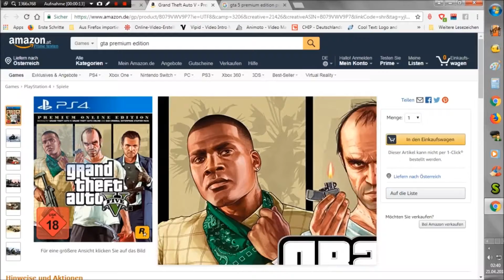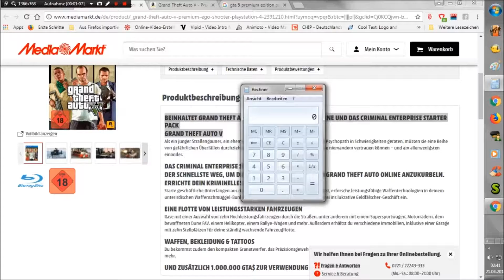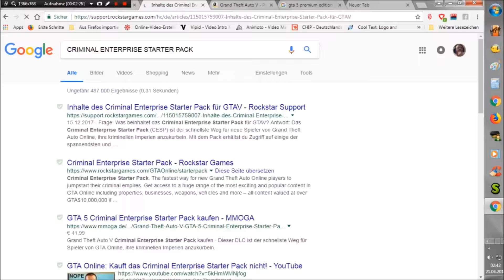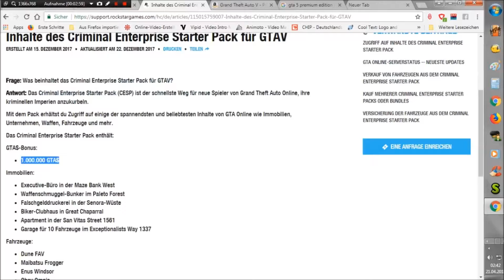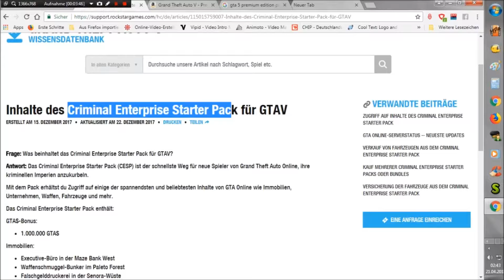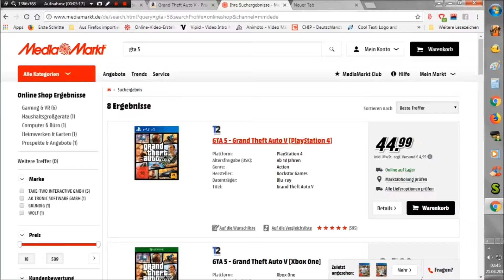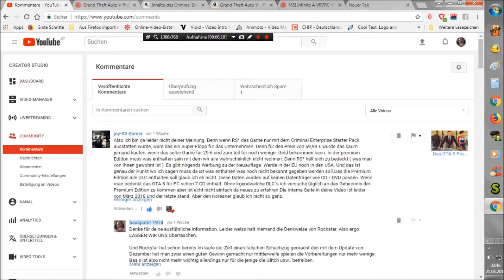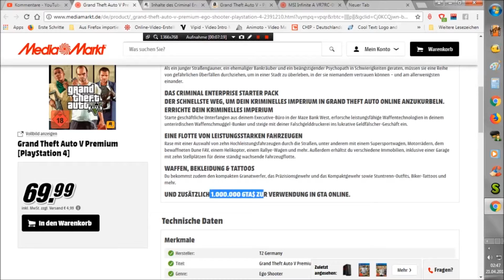Gta 5 Premium ist da erhältlich bei Media und Amazon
Heute wurde es bestätigt das GTA 5 Premium Paket ist da!!

Doch der Inhalt ist ein alter Bekannter oder bzw. den Inhalt kennen wir bereits :)

BEINHALTET GRAND THEFT AUTO V, GRAND THEFT AUTO ONLINE UND DAS CRIMINAL ENTERPRISE STARTER PACK
Als ein junger Straßengauner, ein ehemaliger Bankräuber und ein beängstigender Psychopath in Schwierigkeiten geraten, müssen sie eine Reihe von gefährlichen Überfällen durchziehen, um in einer Stadt zu überleben, in der sie niemandem vertrauen können – und am allerwenigsten einander.

DAS CRIMINAL ENTERPRISE STARTER PACK
DER SCHNELLSTE WEG, UM DEIN KRIMINELLES IMPERIUM IN GRAND THEFT AUTO ONLINE ANZUKURBELN.
ERRICHTE DEIN KRIMINELLES IMPERIUM
Starte geschäftliche Unterfangen aus deinem Executive-Büro in der Maze Bank West, erforsche leistungsfähige Waffentechnologien in deinem unterirdischen Waffenschmuggel-Bunker und steige mit deiner Falschgelddruckerei ins lukrative Geldfälscher-Geschäft ein.

EINE FLOTTE VON LEISTUNGSSTARKEN FAHRZEUGEN
Rase mit einer Auswahl von zehn Hochleistungsfahrzeugen durch die Straßen, unter anderem mit einem Supersportwagen, Motorrädern, dem bewaffneten Dune FAV, einem Helikopter, einem Rallye-Wagen und mehr. Außerdem erhältst du verschiedene Immobilien, inklusive einer Garage mit zehn Stellplätzen für deine ständig wachsende Fahrzeugflotte.

WAFFEN, BEKLEIDUNG & TATTOOS
Du bekommst zudem den kompakten Granatwerfer, das Präzisionsgewehr und das Kompaktgewehr sowie Stuntrenn-Outfits, Biker-Tattoos und mehr.

UND ZUSÄTZLICH 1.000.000 GTA$ ZUR VERWENDUNG IN GTA ONLINE.